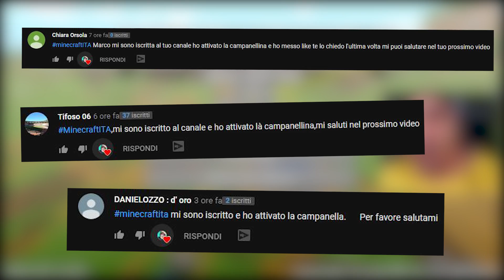NON DOVEVO SCOPRIRE QUESTO MONDO MALEDETTO! - Minecraft ITA 1.14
Nuovo video di Non Dovevo Scoprire questo Mondo Maledetto su Minecraft ITA 1.14